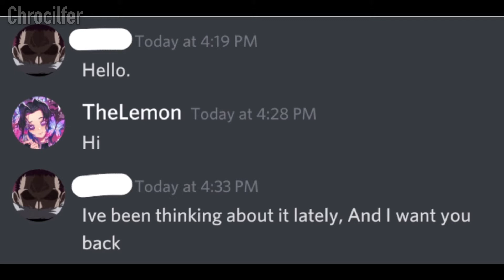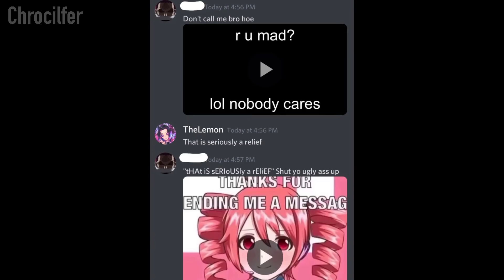Edating on Discord be Like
Inspired by @Beluga1 ‘s discord videos

This is the greatest discord weeb edating video of all time